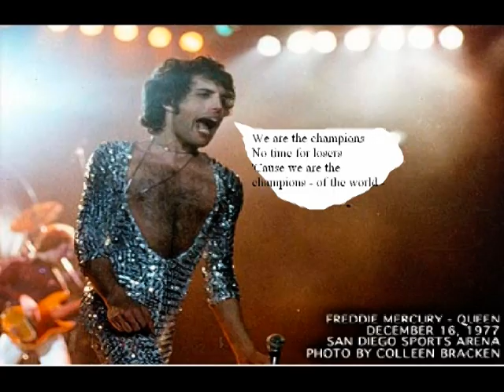We Are The Champions- Queen Music Video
This is terrible, we know, even a 2 would be good for this but whatever right
Please comment, you don't have to rate though